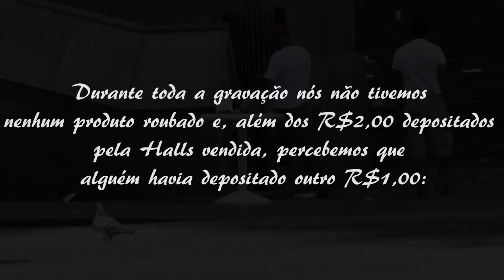TESTE DE HONESTIDADE NA PERIFERIA | Experimento Social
O que você acha que irá acontecer? Deixe a sua opinião ANTES do vídeo começar!

Este teste de honestidade foi realizado em alguns dos lugares mais populares de São Paulo. O teste consistia em colocar uma mesa no meio da rua, vendendo balas abertamente, uma mensagem com seus devidos preços e uma caixa para que a pessoa pudesse pagar pelos produtos. O único detalhe é que NÃO HAVIA VENDEDOR!

Antes de iniciarmos o teste, deixamos cerca de R$40,00 em cédulas e moedas dentro da caixa para que aumentasse a probabilidade das pessoas comprarem, e a tentação de que ela fosse levada.

Quer trocar uma ideia com a gente TODOS os dias?
Instagram do Gui: @gui41